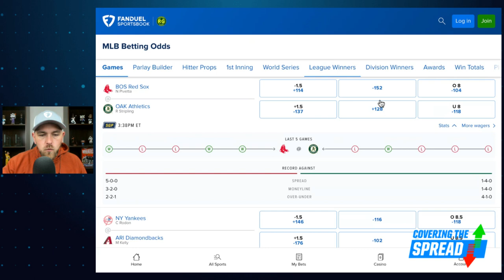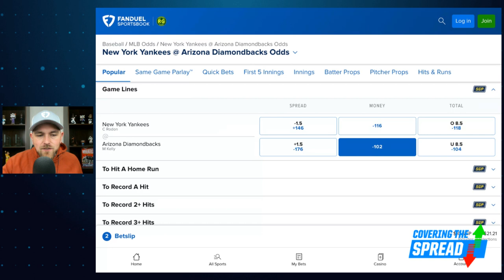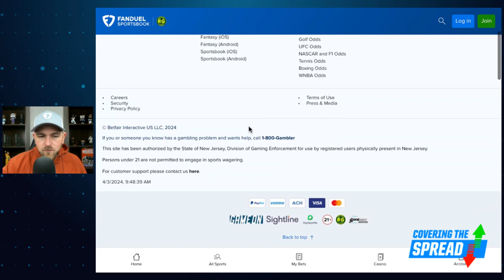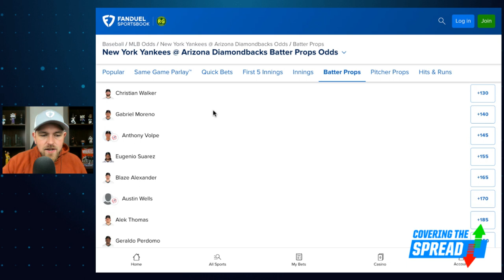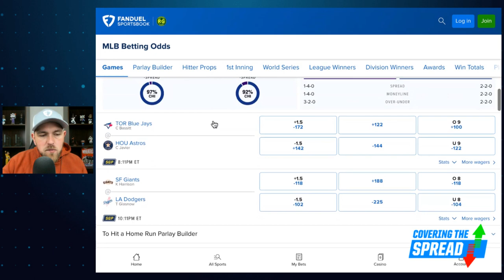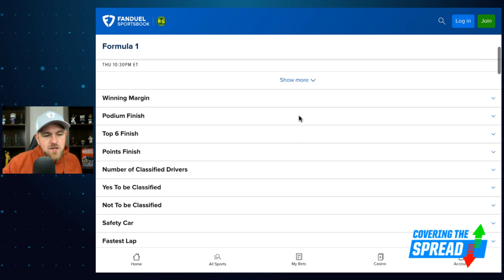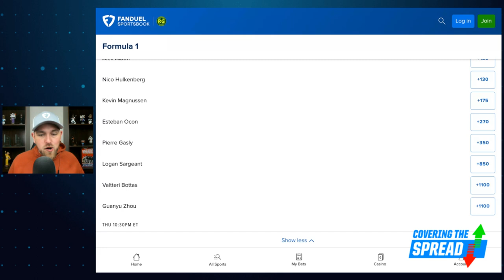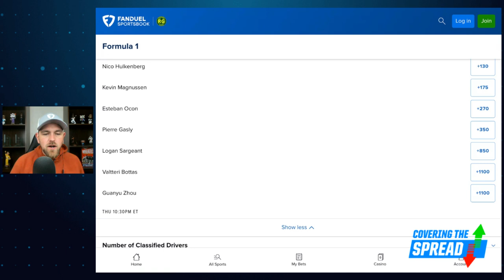MLB Betting Picks for Wednesday 4/3 | Covering the Spread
Wednesday features MLB games scattered throughout the day. Where can we find betting value across the various game times at FanDuel Sportsbook? FanDuel Research's Jim Sannes previews the day's action, discussing a pair of bets -- including a same-game parlay -- he likes at FanDuel Sportsbook in the afternoon window before also outlining his favorite bet of the night (4:07). Then, Sannes previews Sunday's Formula 1 race in Japan and details the two spots where his numbers show value (12:10).

00:00 INTRO
04:07 MLB
12:10 F1